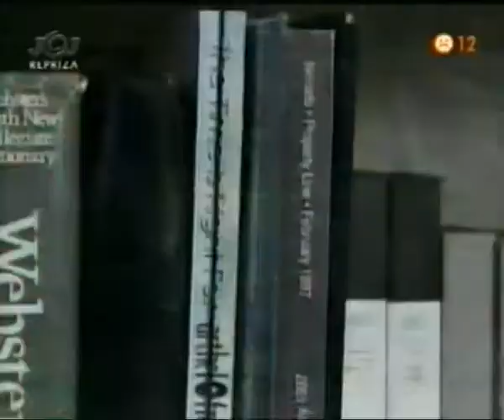Extrém s Andrejom Bičanom 04